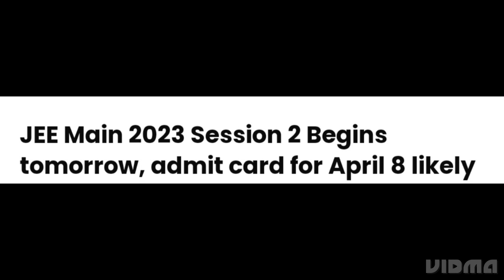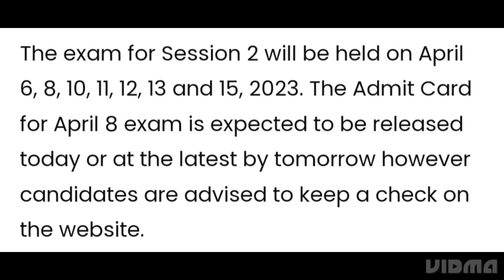JEE MAIN SSESSION 2 ADMIT CARD 2023 FOR APRIL 8 EXAM RELEASED TODAY, HOW TO DOWNLOAD, LATEST NEWS